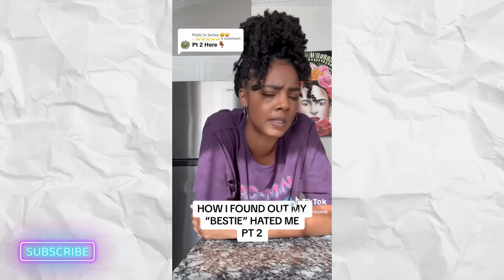When Did You Realize Your 'Friend' Hated You?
TikTok storytime When did you realize your friend actually hates you?